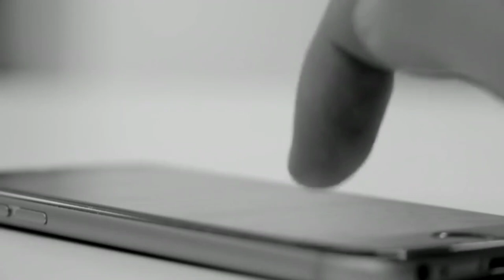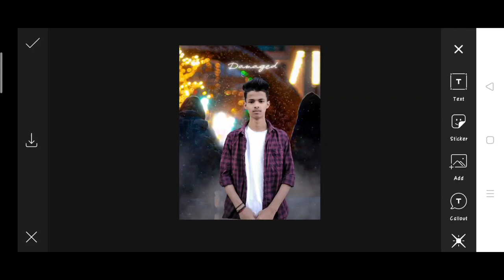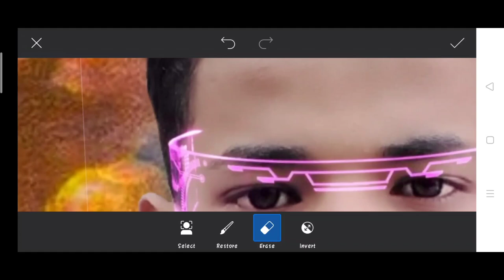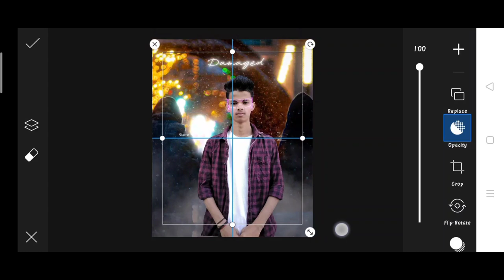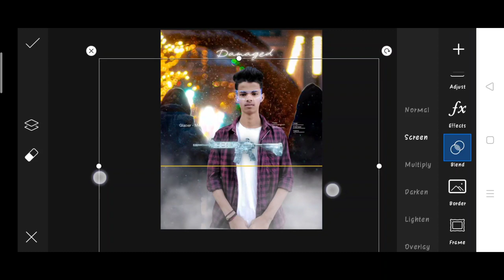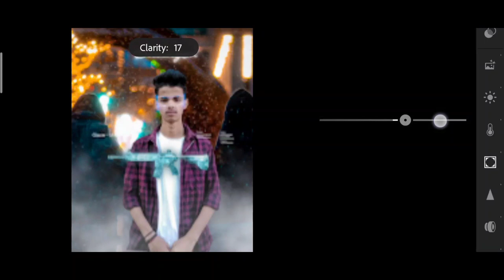Saarvendra glacier Photo editing | saarvendra PicsArt photo editing 2022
1. Photo editing
2. Picsart photo editing
3. Snapseed photo editing
4. Lightroom photo editing
5. Autodesk SketchBook photo editing
6. Photoshop photo editing
7. Photoshop tutorial
8. PicsArt tutorial
9. Photoshoot vlogs
10. Viral photo editing
11. Instagram viral photo editing
12. Glowing message photo editing
13. Glowing heart photo editing
14. Glowing photo editing in PicsArt
15. PicsArt photo editing 2021
16. Cb photo editing
17. Cb photo editing in PicsArt
18. Vijay Mahar new photo
19. Himmat Singh new photo editing
20. Taukeer editz new photo editing
21. NSB PICTURES New photo editing
22. Dm design new photo editing
23. Pranav PG new photo editing
24. Artist aj new photo editing
25. Bollywood actress photo editing